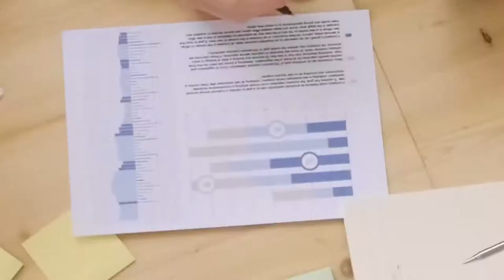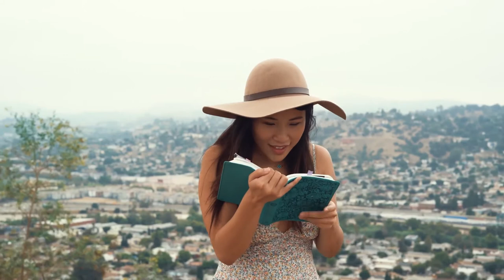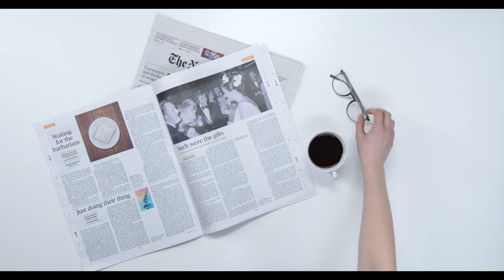BE SUCCESSFUL: Tony Robbins' PRODUCTIVE Steps To A Breakthrough In Your Personal Growth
In this share we look at Tony Robbins and the Steps To A Breakthrough, sure to provide you with some motivation as well as practical advice on knowledge management. This will increase your productivity, aid in your personal development using simple self help techniques to understand how to get your life together and how to be productive at home (in flow state). In addition to this, use productivity systems (strategy) like time blocking with Practical Inspiration!

Timestamps:

00:00 Introduction
00:55 Strategy
02:45 Story
03:23 State

The three clear steps in this share will help you shift your mindset and focus on achieving success in life!

Tony Robbins is one of the most foremost life coaches in the world today, and is a beacon of information for high achievers!

Here, we look at some of his most important lessons that have helped him achieve his goals, as we breakdown three steps that will help you get a breakthrough in life, putting you well on your way to achieving your life goals, and ultimately achieving success. Let's start with...

Strategy
Whatever path you choose to follow in life and whatever goal you wish to achieve, fundamental to achieving it will be your strategy. You see strategy can provide a structure to achieve success, and with all of the resources we have today available at our fingertips proven strategies can take literally minutes to find.

That isn't to say it's going to be easy or instant, as after all it's critical to apply the right strategy. Sometimes the most attractive strategy simply isn't the right strategy to apply.

Equally important is understand whether the strategy is applicable now, because it's important to understand that timing is critical and confirm that your information is coming from a valid source.

This is critical in understanding strategy, some of what might have worked in the past might still be applicable today, but we live in a different time and environment, so naturally a lot of what worked in the past won't work now.

Story
Let's be clear on exactly what this means, simply put...how you communicate to yourself is critical in how you act in life.

The problem with all of us, and I include myself in this as much as anyone, is that we're quick to make excuses about the state of our lives, rather than be willing to take responsibility and control in  our life.

The thing is many blame a lack of resources, such as money and time, on their lack of success. But rather than saying they lack resources, the key is to be resourceful. Tony Robbins is the perfect example of this, he grew up in poverty and was struggling to earn enough to survive. It was his ability to seek out people like Jim Rohn, who could help him grow as an individual and fulfil his ambition to never have to worry about money again that's helped him achieve his success.

When he didn't have money, he didn't blame his circumstances for his lack of success, instead he was resourceful enough to seek mentors who could help him achieve success and spent hours in the library studying to develop his understanding and knowledge of achieving success in his field of expertise.

So you want to change the limiting story, regardless of circumstance, to be something not just motivating, but empowering.

State
Your state determines how you think and feel, and thus directly influences how you act. Principally, positive and optimistic states will automatically help you feel as though you have more control over what you can do when acting towards your goal, making you seek and find more opportunities to help you achieve success.

And the amazing thing is your state is the fastest way to progress towards a goal. You see while your story sustains your outlook, your state is your current sense of being and thus will likely see you either take immediate action towards your goal, or stagnate and fail to progress.

And the thing is, your state is completely in your control, you can choose to be in a negative state or change to have a positive one instead.